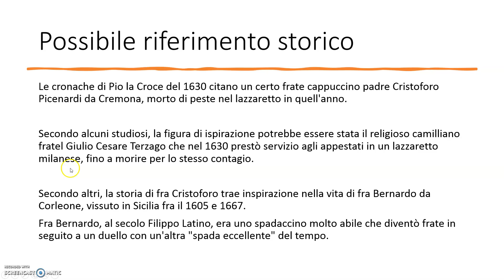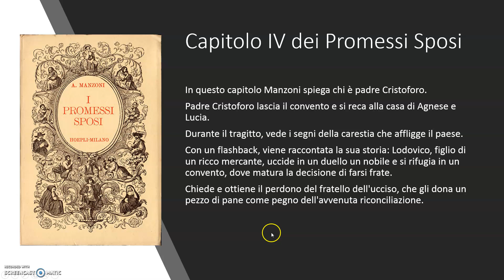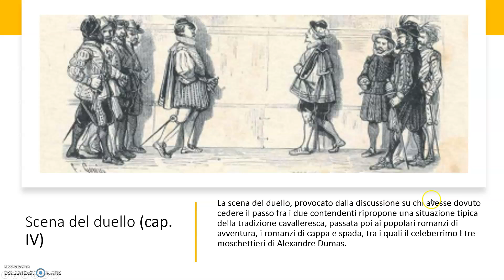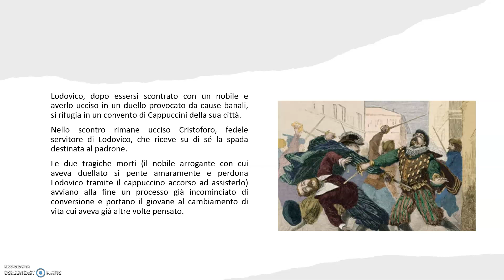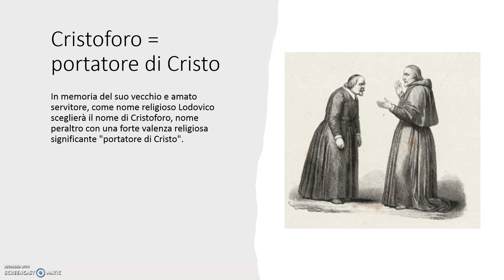Fra Cristoforo de I promossi Sposi di A. Manzoni